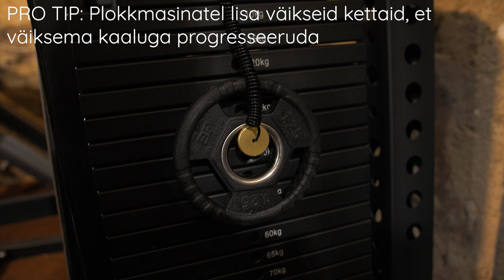VAATA SEDA KUI TRENNIS ON ARENG PEATUNUD!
Antud video pigem suunatud jõutreeningule/fitnessile, kui tegeled mõne teise alaga, siis osad neist printsiipidest ei rakendu. Samas printsiip säilib, treeni nii palju, et suudad sellest ära taastuda ja progresseeruda.